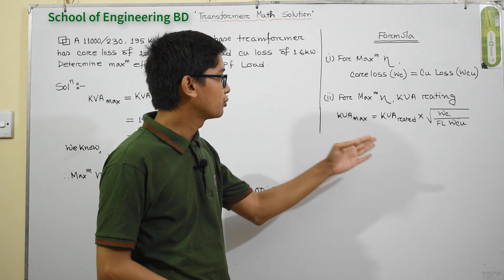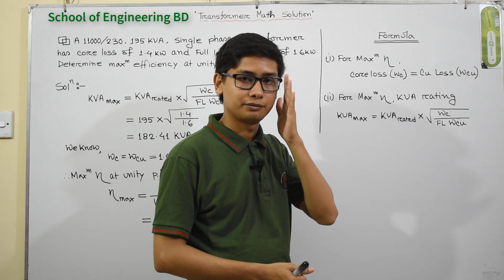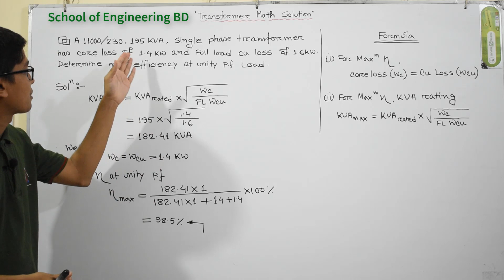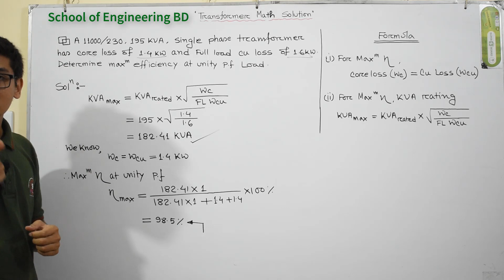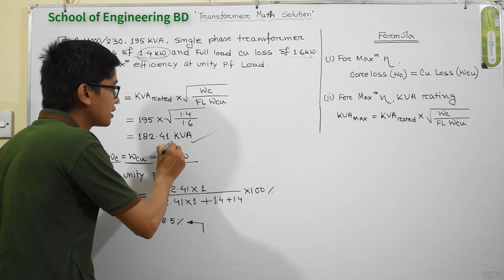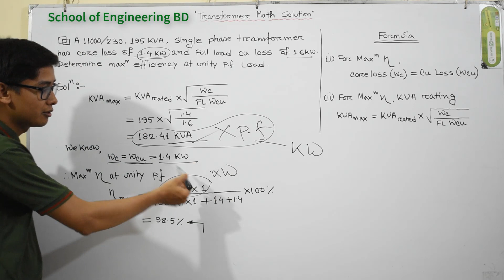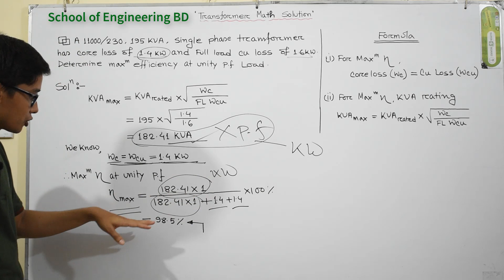18.Transformer Math Problem Solution-09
In this video i described briefly about mathematical problem solution process of single phase transformer for Max Efficiency and max KVA in Bangla language.

Transformer Max efficiency# transformer Max KVA#School of Engineering BD